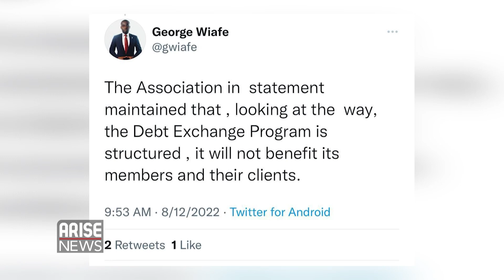Little Appetite For $250bn Emerging Market Debt Forgiveness - Fred Duvor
Fred Duvor, MD of Ghana’s Apakan Securities, spoke to the Global Business Report about Ghana seeking $3bn from the IMF, and the likelihood of creditors forgiving $250bn of Emerging market debt